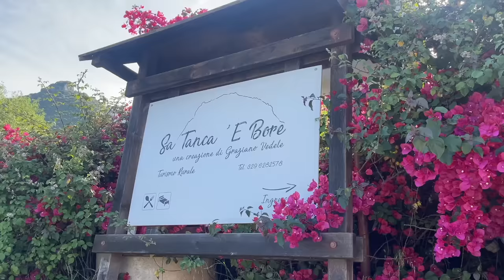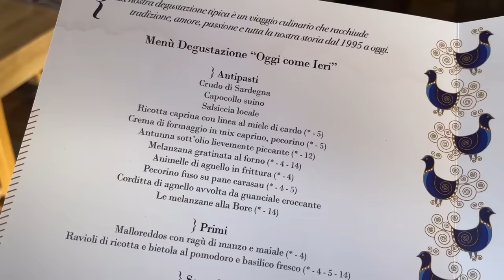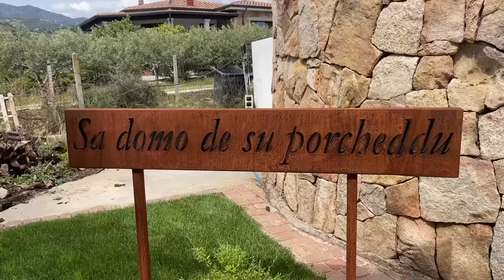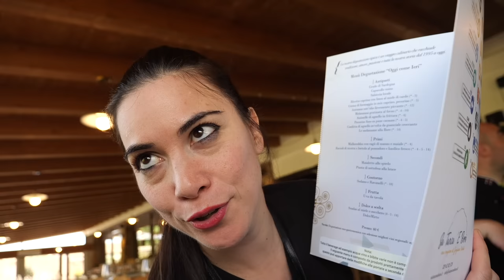16 MAIALINI ALLO SPIEDO e sei subito in SARDEGNA 🐷🐷🐷 - il tour della Sardegna Tour Ep 1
Ospiti dell'Agriturismo rurale SA TANCA e BORE a Siniscola (Nuoro) per provare il loro menù total sardo di 15 portate + maialino cotto a fuoco lento come da tradizione qui in Sardegna. Esperienza che Braciamiancora consiglia a tutti anche perchè il costo finale è di 50 euro a testa

Agriturismo Rurale SA TANCA E BORE
Strada Statale 125 Orientale Sarda, km 2 Direzione posada, 08029 Siniscola NU

Per avere Braciamiancora dalle tue parti